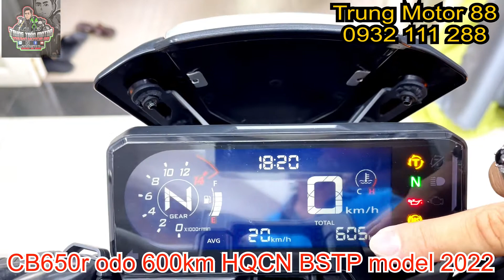(Xe Đã Bán) CB650r lướt 600km HQCN BSTP model 2022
CB650r lướt 600km HQCN BSTP model 2022 like new

 _ Xe như mới lướt 600km nên k có gì để tả nhìu ạ, như xe Thùng
 _ Model 2022, đkld 15/12/2021
 _ Full BHanh Hãng, Cataloug, Bộ đồ nghề, Thẻ cứu hộ, 2 chìa Hiss, yên sau
 _ (ưu điểm) Xe BSTP thuế 1% và k tốn tiền Bso khi Sang Tên về bất cứ đâu, k như xe huyện hay tỉnh tốn nhìu
  ✅ Vô ít đồ chơi đủ dùng: Kính gió CB1000r, Yên solo, Chống đổ thân và bánh trước

   Ra đi: 248 lúa (Xe mới 283 lăn bánh SGon)

 ⛔️👍 Ưu điểm khi mua xe e:
 _ Giấy tờ pháp lý luôn rõ ràng và nhanh lẹ
 _ Ký rút hoặc bao Sang tên liền khi khách có nhu cầu (Chính tận tay e làm hết cho khách)
 _ Luôn nôn hoàn tất thủ tục cho khách nhanh nhất hơn cả khách
 _ Xong hoàn tất cho khách mới nhận đủ tiền
 _ Làm mọi Bằng Lái nhanh lẹ cho khách khi có nhu cầu (Vì bên e tổ chức Thi liên tục đậu 100% khi làm đúng e hướng dẫn), k làm được trả tiền k nói nhiều!

  ✅ Nhận quay đầu xe cho ae chơi thoải mái
  ✅ Bao ship xe tận nhà và rút hso nhanh cho ae có nhu cầu
  ✅ Thu mua xe giá cao nhanh lẹ nhiệt tình thanh toán đủ ngay khi giao dịch
  ✅ Gửi huê hồng cảm tạ ngay cho ae giới thiệu Mua Bán Thu Mua Trao Đổi xe thành công
   🤝🤝🤝 Ae có đài kết nối cùng nhau bán nhé!

 📲📲📲 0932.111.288 Trung Trần Motor - Trung Motor88 (FB, zalo, youtube)

    Xin Cảm Ơn Quý Khách đã xem!